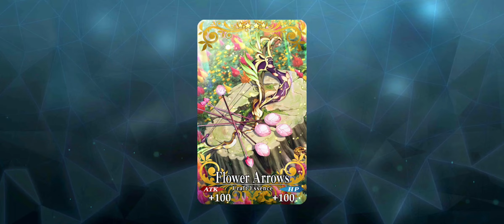[FGWoah TA] Kama Bond 10 Celebration 2 turn MHXX (Saber Wars 2 Rerun CQ) [No Damage CE]